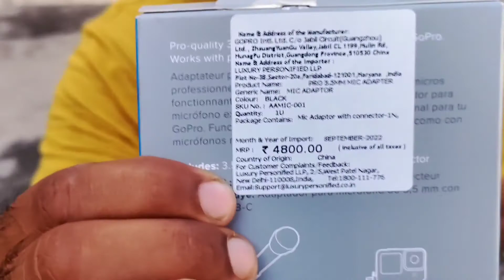Check New GoPro Hero 11 Black Features And Quality Before Buying In Hindi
1st product ulanzi mount for gopro

2nd product lavalier mic for gopro

3rd product sandisk extreme gopro memory card

4th product pro3.5MM mic adapter

5th Product studds helmet for moto vlogging

6th al GoPro hero 7'8'9'10'11 screen guard

7th gopro helmet mount

8th gopro hero 11 buy link